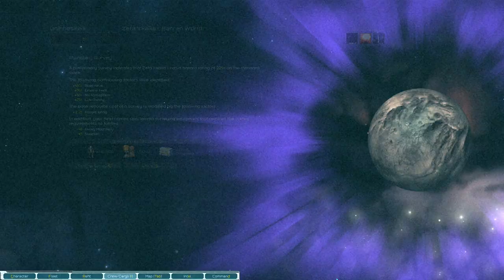Starsector is Easy